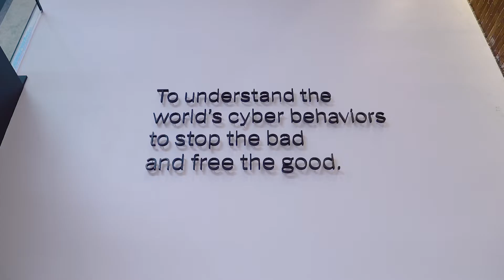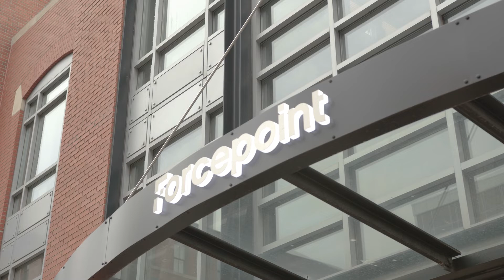Forcepoint Cyber Experience Center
Welcome to the Forcepoint Cyber Experience Center in Boston’s historic Seaport District. The CEC brings human-centric cybersecurity to life, enabling organizations to visualize their security challenges in an immersive environment while dynamically mapping tailored Forcepoint security solutions to their unique business needs.